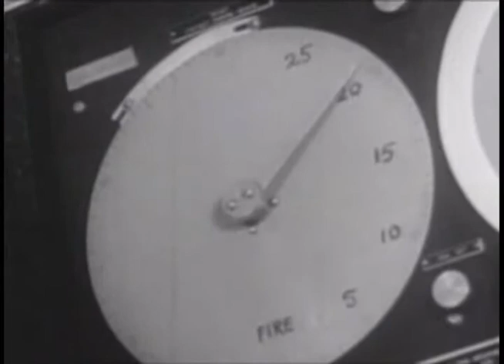Boom!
A musical homage to the wonders of thermonuclear war in all its wondrous glory set to the tune of Overture of 1812.